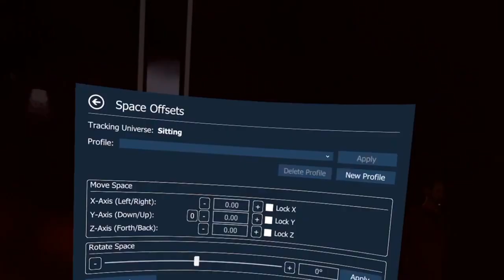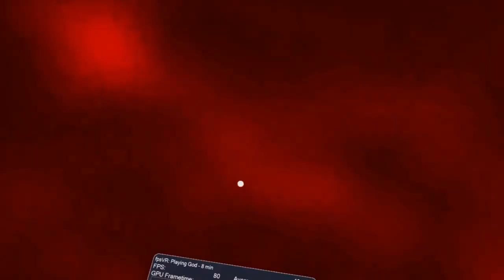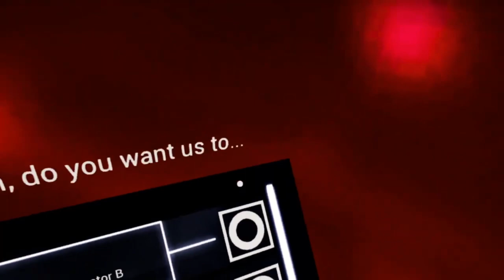El Bibliotecario Binario #8 - Jugando a ser Dios Playing God - Decisiones morales en VR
Bienvenidos a El Bibliotecario Binario, sección del podcast semanal de Real o Virtual PuertoZero.

En esta sección os descubrimos algunas de las experiencias de realidad virtual más curiosas del metaverso, joyas ocultas entre pilas de píxeles que nuestro Bibliotecario Binario saca a relucir y comparte con nosotros.

En este episodio del  Bibliotecario Binario exploramos las decisiones morales de una experiencia de realidad virtual llamada Playing God. Al estilo de "Elige tu propia Aventura" o de las películas interactivas como el episodio Bandersnatch de la serie Black Mirror, comentamos esta experiencia de VR que estuvo en el Festival de Cannes XR, basada en la toma de decisiones en un contexto de ciencia ficción.